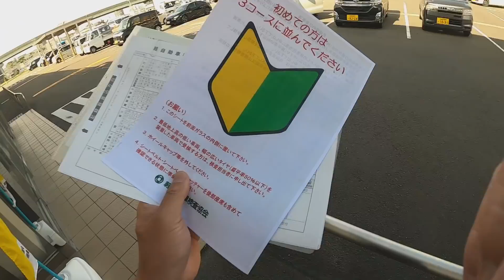車検一度不合格【農道のNSX・HONDAアクティ】軽トラおっさん２人で行く仙台！バス観察&車検&ショッピング&グルメ旅☆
仙台に軽トラの車検に行って来ました！
ちょっとトラブルが続きましたが、無事に車検を通す事ができました☆

せっかく仙台に行ったので日頃我が街では購入することの出来ない物も購入！美味しい物も食べて帰ってきます！